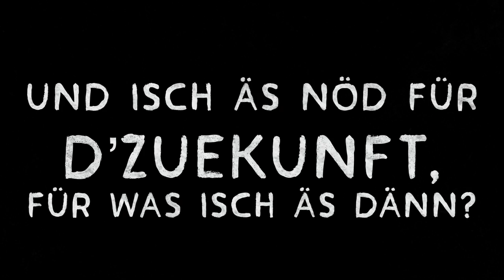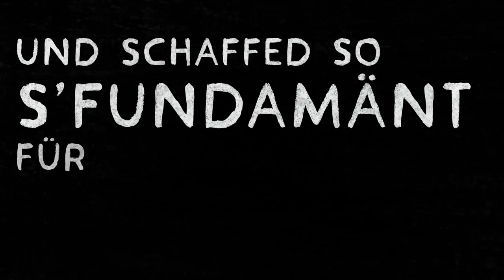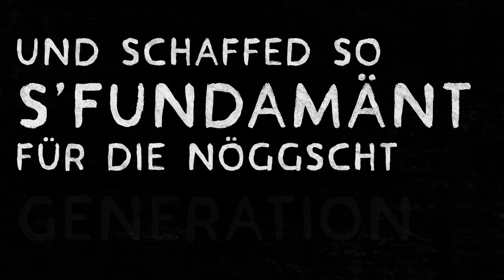Bligg | Legändä & Heldä vom Unplugged Album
Es ging Berg auf und Berg ab. Es war ein langer Pfad.
Doch nun endlich gibt es die erste Hörprobe vom neuen Unplugged Album! Legändä & Heldä ist der erste von insgesamt 14 Songs.
Ich freue mich unheimlich euch endlich einen Einblick in das Album geben zu können.

Unplugged Tour 2019 – Tourdaten:

07.12.19 Solothurn, Kofmehl
08.12.19 Baden, Nordportal
11.12.19 Wil, Stadtsaal
12.12.19 Zug, Chollerhalle
13.12.19 Chur, Loucy
14.12.19 Bern, Bierhübeli (Nachmittagskonzert)
14.12.19 Bern, Bierhübeli
15.12.19 Zürich, Volkshaus (Nachmittagskonzert)
15.12.19 Zürich, Volkshaus

Lyrics Legändä & Heldä
Vers1:
Sie gänd Bluet, Schweiss und Tränä für diä Wält
dur Niederlag und Sieg, bis as bitterä Änd
Blaterä a de Händ, Schlachtä uf em Fäld
Gfüehrt vo Gottes Hand schaffed s‘Fundamänt

Kämpfed gägä Ängscht, Parole a de Wänd
Bis i all Ewigkeit staht äs Monumänt
Äs Läbä im Momänt, wo zu Äschä verbrännt
und isch äs nöd für d’Zuekunft, für was isch äs dänn ?

Bridge:
S'gaht Berg uf, s'gaht Berg ab s'isch en lange Pfad
wo eus belehrt wie Galileo

Refrain:
Sie gönd dur Sturm und Gwitter,  für eusi Tradition, dänn ihri Heldä vo hütt sind d'Legändä vo morn
Sie werdet d'Flagge hisse, kämpfed für ihre Thron und schaffed so s'Fundamänt für die nöggscht Generation

Vers 2:
Eusi Tatä vo hütt sind d’Gschichtä vo morn
vo Muetter zu Tochter vo Vater zu Sohn
Sie schaffed für de Lohn, kämpfed um de Thron
frässed Staub und Dräck für d’Statussymbol

Mit bissä und bickle isch d’Gränze de Himmel
Was allei nöd gaht chömmer zämme erklimme
imnä Krisegebiet, us Liebi und Chrieg
Heldä läbed lang doch Legändä sterbed nie

Breakdown